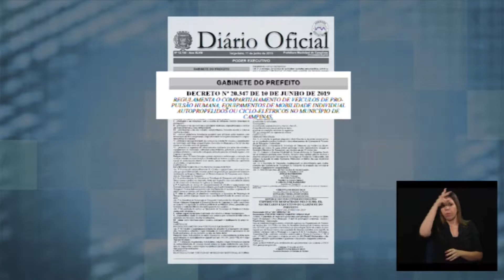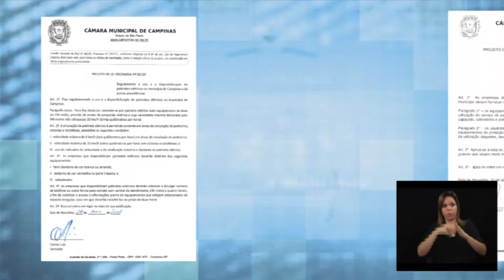Câmara Notícia: Campinas tem regras para patinetes elétricos - 11/06/2019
Prefeito Jonas Donizette assina decreto que regulamenta o uso de patinetes e bicicletas elétricas compartilhadas em Campinas; norma prevê redução de velocidade nas calçadas.